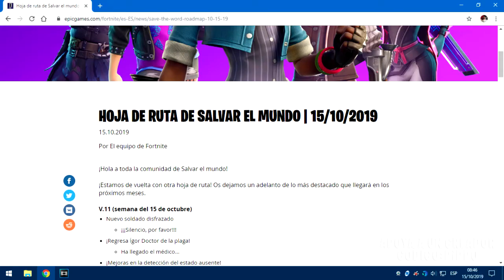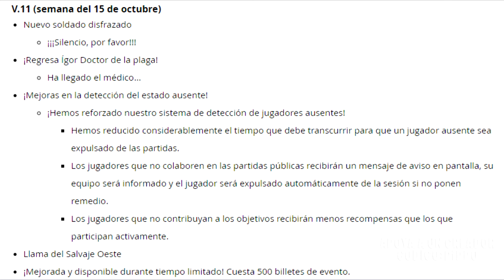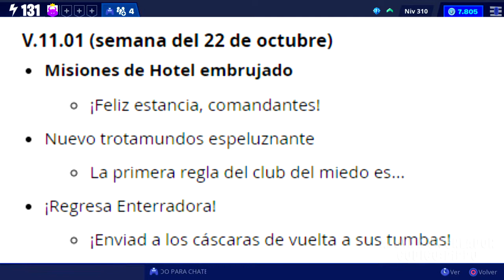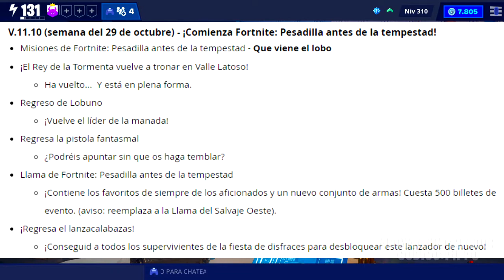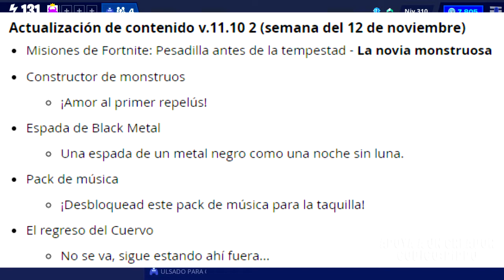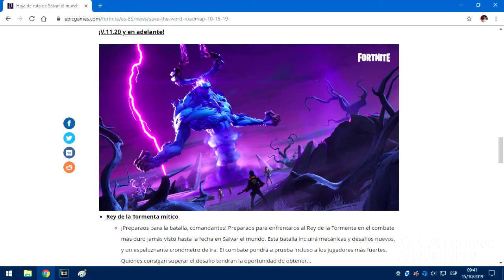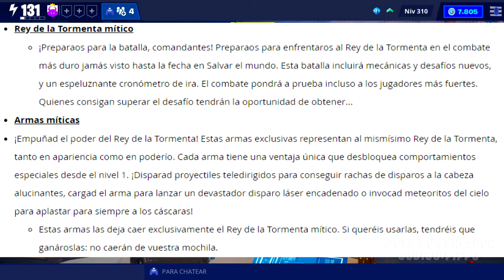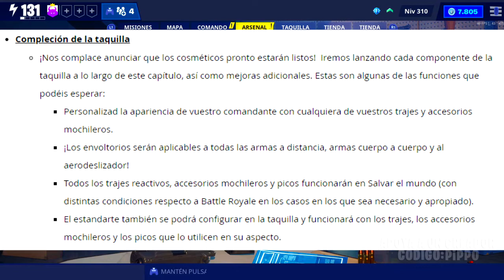¡LO QUE VIENE A FORTNITE SALVAR EL MUNDO! - HOJA DE RUTA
¡Tenemos nueva hoja de ruta!
Nos adelantan todo lo que se implementó e implementará en las proximas actualizaciones. Hay unas cuantas cosas que regresan, caso Cuervo, Enterradora, Ligera de Maiz Dulce, etc.
¿Qué te parece todo esto?